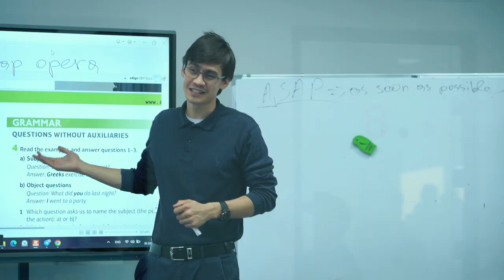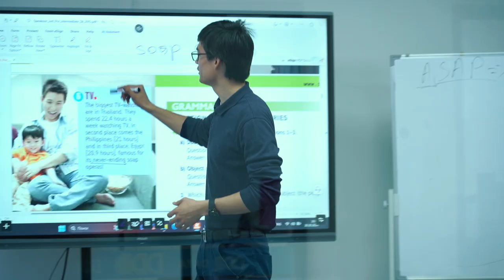🌏 Ingliz tili bu faqat til emas, madaniyat va bitta dunyo!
👨‍🏫 General english hamda CEFR kurslarimiz o'qituvchisi Khayrullo Raimov bilan yaqindan tanishamiz. Intervyu davomida o'qituvchimiz o'z tajribalaridan kelib chiqqan holda ingliz tilini o'rganish va barcha o'quvchilarda uchraydigan muammolar haqida ham aytib o'tdilar.